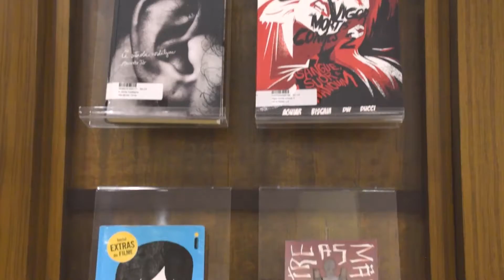Aqui no Sesc: Biblioteca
Aqui no Sesc fazemos a promoção e estímulo da leitura. Para isso temos bibliotecas em várias unidades pelo estado de Santa Catarina, além de ações de troca-troca, eventos literários e unidades móveis em comunidades. A colaboradora da área de cultura do Sesc, Marilaine Hahn, vem contar um pouco sobre este serviço, o ambiente e convida  todos a visitar um dos nossos espaços. É gratuito e aberto a toda a comunidade